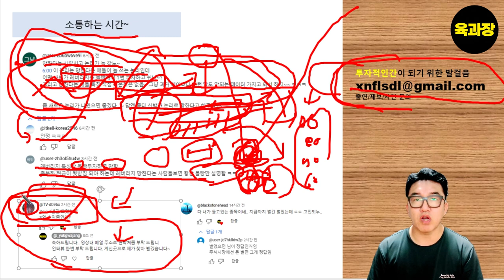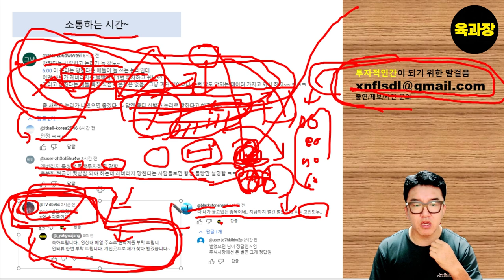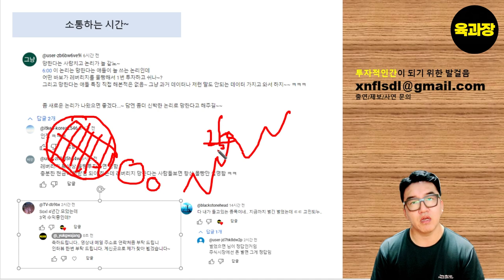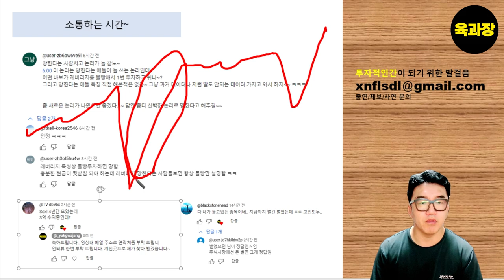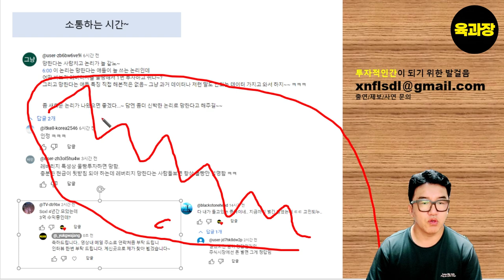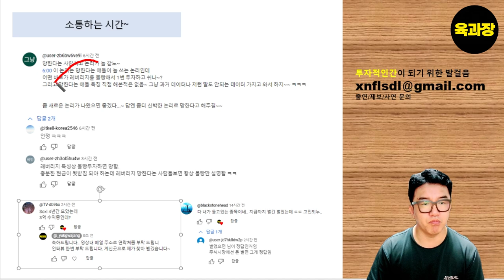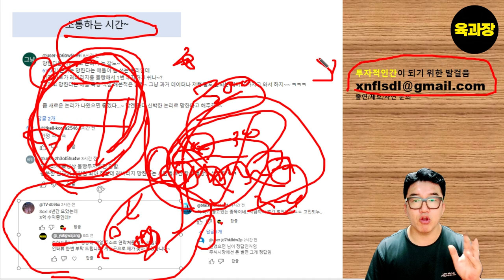SOXL,TQQQ,TSLL,TMF 모아가면 모두 부자된다, 투자가 이렇게 쉬운데..바보들..